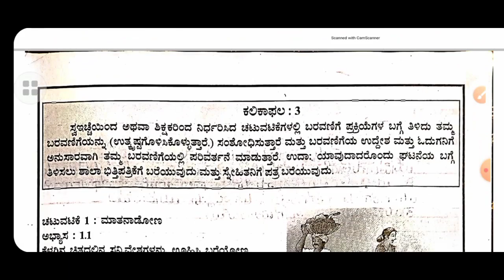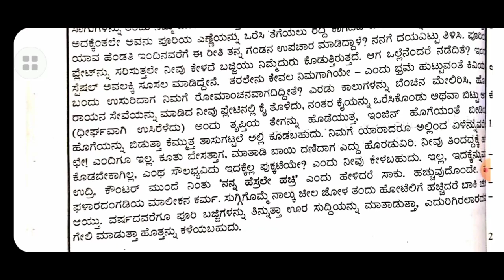7ನೇ ತರಗತಿ | ಕನ್ನಡ | ಕಲಿಕಾ ಹಾಳೆಗಳು ಭಾಗ 2 ಕಲಿಕಾ ಚೇತರಿಕೆ | ಉತ್ತರಗಳು | ಪುಟ 41-57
our telegram group link only for students and teachers

. 7ನೇತರಗತಿ | ಕನ್ನಡ | ಕಲಿಕಾಹಾಳೆಗಳು ಕಲಿಕಾಚೇತರಿಕೆ | ಉತ್ತರಗಳು | ಪುಟ 41-57